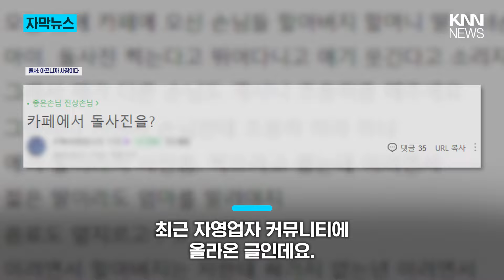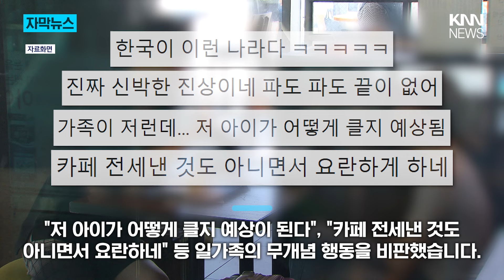"왜 이렇게 시끄러워?" 카페에 온 황당한 손님들